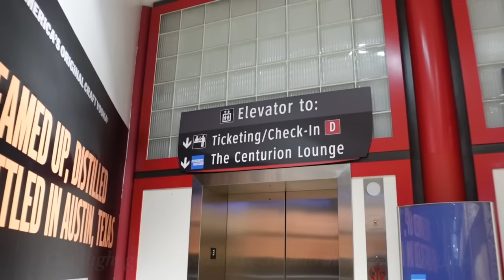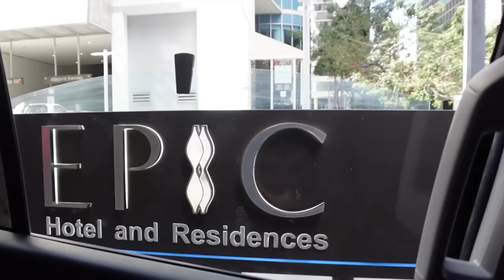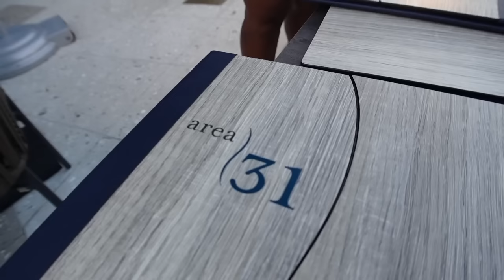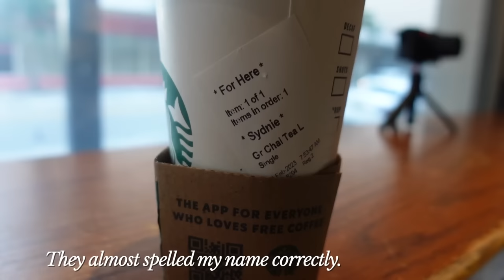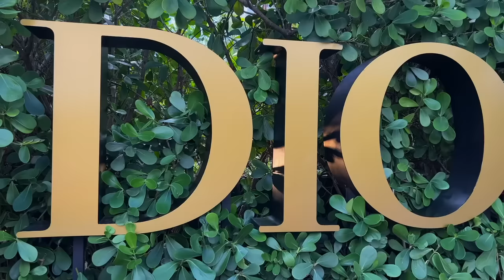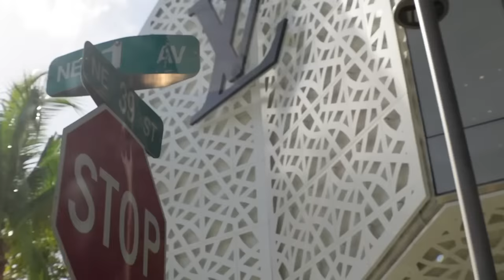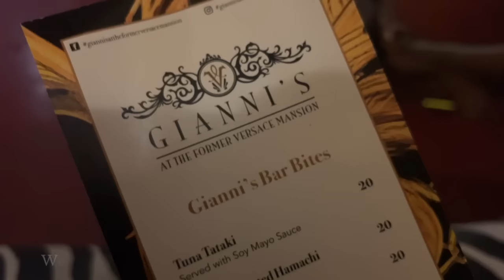MIAMI TRAVEL VLOG | 48 hours in downtown miami, dior cafe, versace mansion | Beautifully Syndie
Hi Beauties! ♡

Welcome to another vlog! Spend 48 hours in Miami with me going to Design District, the former Versace Mansion, fine dining, and more! Hotel mention

LINKS 🔗
Travel Essentials -
Packing Cubes
Nylon Weekender

Outfits -
Gray Sweatpants
Gray Sweatshirt
White Sneakers
Coach Bag
MVMT Watch:

Skincare -
Soap Bar
Body Scrub
Body Wash
Body Butter
Body Oil
Cleasing Balm
Face Wash
Night Repair Cream
Eye Cream

Fragrance -
Tom Ford
Tom Ford Body Oil
Nest Fragrance Oil
Beija Flor Body & Hair Mist

Makeup -
Brow Pencil
Brow Gel
Translucent Powder
Setting Powder
Lip Pencil
Setting Spray
Triangle Sponge
Makeup Brushes

TIMESTAMPS ⦷
00:00 -- Intro
00:16 -- Get Ready with Me & Packing
01:17 -- 3 Hour Flight Delay
03:19 -- Day One in Miami
05:59 -- Get Unready with Me
06:59 -- Day Two in Miami
09:21 -- GRWM | Makeup, Outfit, Fragrance
12:01 -- Dior Cafe, Sofia, Fendi
15:59 -- Last Night in Miami
19:33 -- Coming Up Next

EQUIPMENT 📸
Vlogging (Sony)
Vlogging (Canon)
Sit Downs
Lens (50mm)
Lens (35mm)
Editing - Final Cut Pro X

Live life happily, healthily, and beautifully. ♡